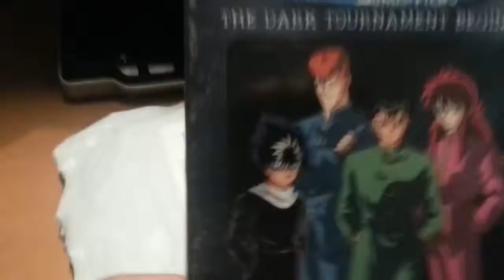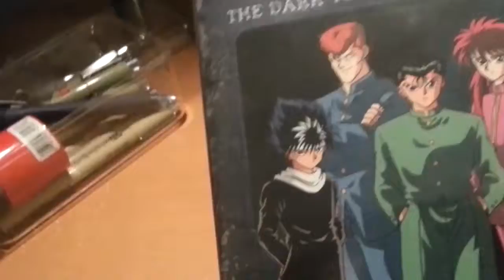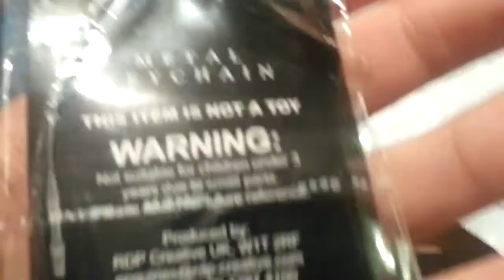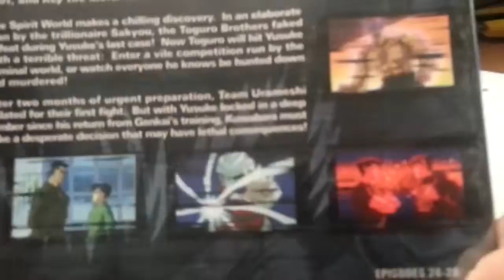[TheKingNieR] Crunchyroll Mystery Bundle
Charlie's Crunchyroll mystery bundle finally arrived. Let's see what awaits within.